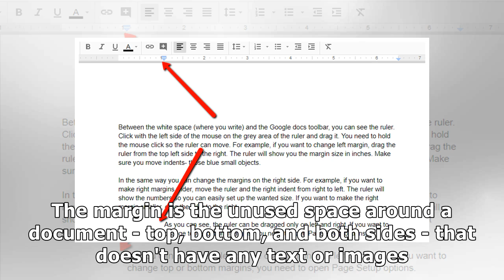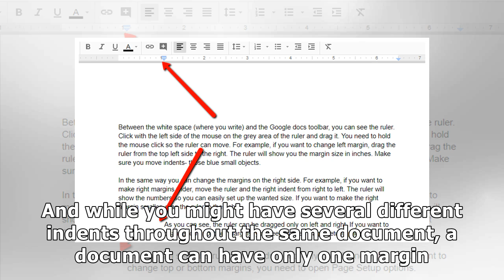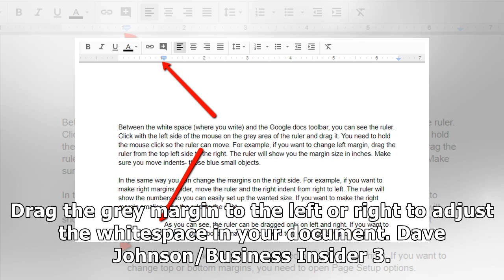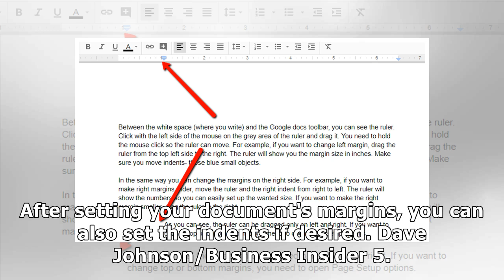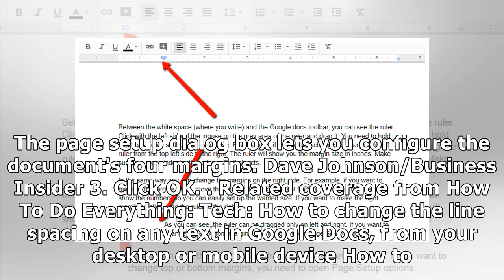How to change the margins on your Google Docs in two ways